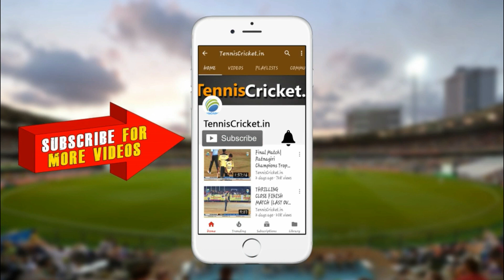Best Bowler - Mukesh Das | Aslam Shaikh Chashak 2021